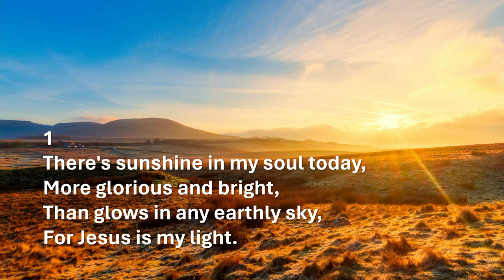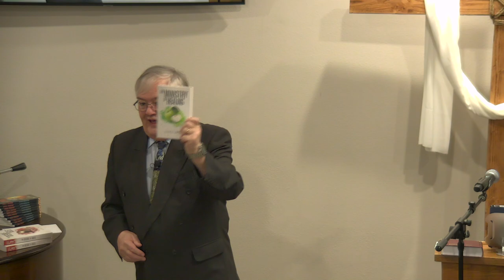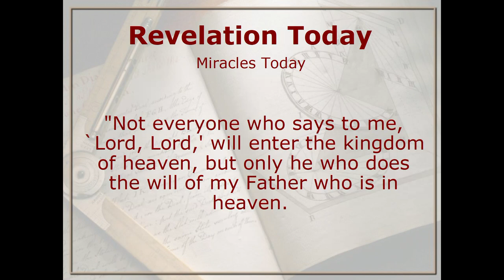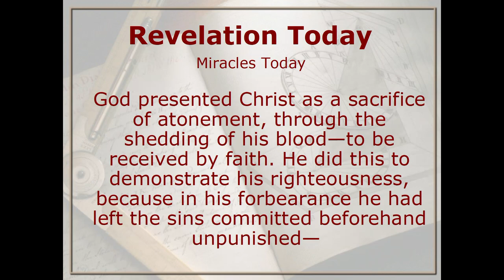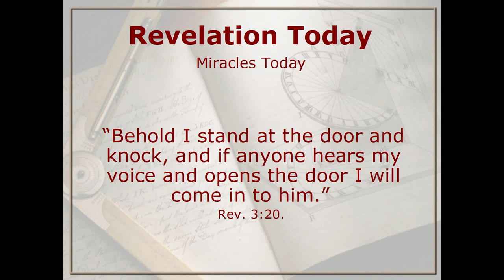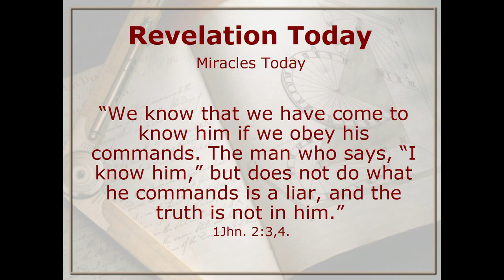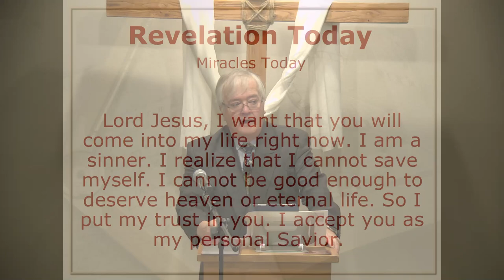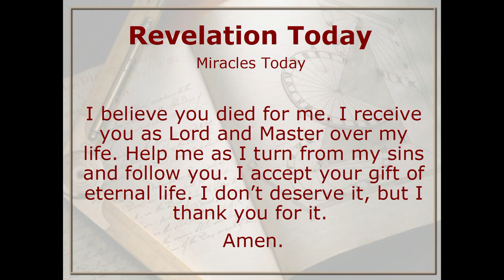Miracles Today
Presentation No. 10